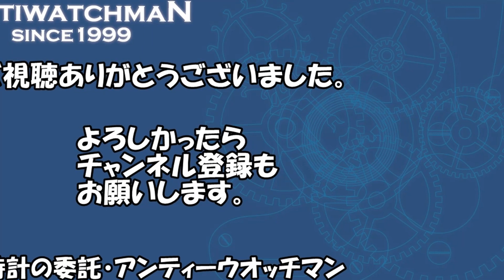ジラール・ペルゴ リシュビル Ref.2710 クロノグラフ 手巻き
ジラール・ペルゴ リシュビル Ref.2710 クロノグラフ 手巻き BOX付属 GIRARD-PERREGAUX「代行おまかせコース」・HA-5323

今回ご紹介するのはジラール・ペルゴの人気シリーズ「リシュビル」です。斬新なデザインとして一斉を風靡し、フランクミューラーを代表とするトノー型ケースの先駆けとなりました。本品は手巻きモデル「Ref.2710」2つ目クロノグラフです。文字盤は角度によって輝きの変わるブルーカラー。クラシカルなローマンインデックスとプレゲハンドの組み合わせ。インダイヤルは9時位置に永久秒針、3時位置に30分積算計。高級感溢れる雰囲気の多機能風貌です。SSケースはトノー型。裏蓋は気密性に優れたねじ留め仕様です。専用ベルト、バックルを装着したお洒落な逸品です。機能的でありながら洗練された上質なデザインですのでビジネスシーンや普段使いからフォーマルまで幅広い場面で活躍できるかと思います。

【ジラール・ペルゴ】
1791年、ジャン・フランソワ・ボットにより設立されてから現在まで続く老舗時計メーカー、ジラール・ペルゴ(GIRARD-PERREGAUX)。ムーブメントの製造から組み立て、装飾に至るまでの時計製造に関わる全ての工程を自社一貫生産するマニュファクチュールの1つで世界で初めて腕時計の量産を行ったりと、時計業界の歴史に欠かすことは出来ないメーカーです。クオリティーの高さで長年に渡り時計ファンに高い支持を誇る時計の名門です。